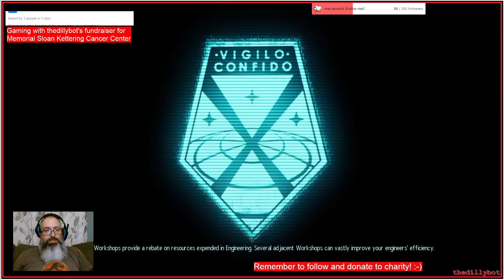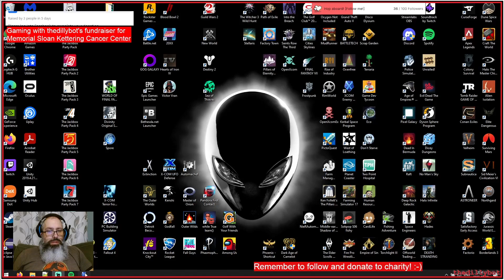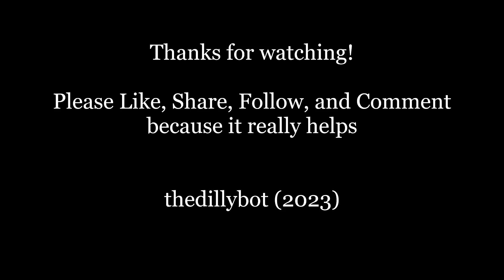X-COM: Enemy Unknown - 2023-01-30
Slugging through the campaign. Trying to grind out some psychers.

I have started a new charity drive so check it out and consider donating: